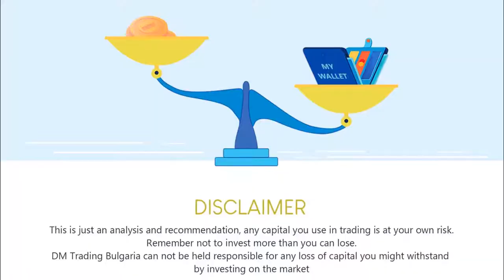Stock Investments | Micron Technologies Inc. | Profit potential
In today's video we are taking a look at an undervalued stock with huge upside potential. Micron Technologies have been a leader in DRAM production and overall the semiconductor market for quite some time. Check out the video and understand why their stock has dropped that much, what is the future potential of the company and their portfolio of products and last but not least why to invest in MU in 2019 and 2020.

You can also take advantage of all the free content we provide like this video in which I am making detailed examination of Micron Technology. In the video you can find out from where the main revenue is coming and how the company looks like as future long term investment.